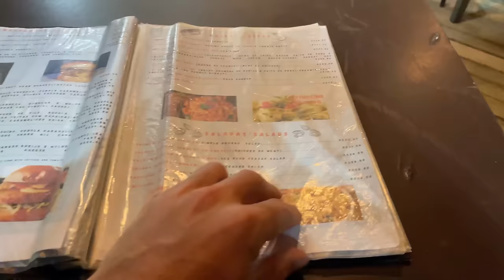Rio Carnival 2022 🇧🇷! Full guide from the party in February | BEST OF: STREET PARTIES & PARADE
Carnival in Rio de Janeiro, Brazil in February and March 2022. Complete travel guide, all the party information from carnaval and all the news about the carnival in april. Was the carnival and street parties (blocos) and samba parade open?

Is carnival canceled or postponed, how was the street party in February/March, and will there be samba parades? The situation with covid-19 and what's open for tourists right now during the coronavirus. Nightlife in Copacabana, Ipanema, Lapa, Leblon and Pedra do Sal. Brazil rules and restrictions for corona and safety for tourists.

Travel tips, what is open, what are the restrictions for tourists and how to prepare for carnival 2022, postponed until april.

Answers questions like: What is Brazil like during carnival? What is open for tourists? Where can you party and is it safe? What are the travel rules? What to do as a tourist? How dangerous is it?
PORTUGUÊS
Carnaval no Rio de Janeiro, Brasil em fevereiro e março de 2022. Guia de viagem completo, todas as informações da festa do carnaval e todas as novidades sobre o carnaval em abril. O carnaval e as festas de rua (blocos) estavam abertos?

O carnaval está cancelado, como foi a festa de rua em fevereiro/março e haverá desfiles em abril? A situação com o covid-19 e o que está aberto para turistas neste momento durante o coronavírus. Vida noturna em Copacabana, Ipanema, Lapa, Leblon e Pedra do Sal. Brasil regras e restrições para corona e segurança para turistas.

Dicas de viagem, o que está aberto, quais são as restrições para turistas e como se preparar para o carnaval 2022.

Responde a perguntas como: Como é o Brasil no carnaval? O que está aberto para turistas? Onde você pode festejar e é seguro? Quais são as regras de viagem? O que fazer como turista? Quão perigoso é?
ESPANOL:
Carnaval en Río de Janeiro, Brasil en febrero y marzo de 2022. Guía de viaje completa, toda la información de la fiesta del carnaval y todas las noticias sobre el carnaval en abril. ¿Estaba abierto el carnaval y las fiestas callejeras (blocos)?

¿Se cancela el carnaval, cómo estuvo la fiesta en la calle en febrero/marzo y habrá desfiles en abril? La situación con covid-19 y lo que está abierto para los turistas en este momento durante el coronavirus. Vida nocturna en Copacabana, Ipanema, Lapa, Leblon y Pedra do Sal. Reglas y restricciones para corona y seguridad para turistas.

Consejos de viaje, qué está abierto, cuáles son las restricciones para los turistas y cómo prepararse para el carnaval 2022.

Responde preguntas como: ¿Cómo es Brasil durante el carnaval? ¿Qué está abierto para los turistas? ¿Dónde puedes ir de fiesta y es seguro? ¿Cuáles son las reglas de viaje? ¿Qué hacer como turista? ¿Qué tan peligroso es?

CHAPTERS
0:00 Carnival info
2:09 Copacabana
5:58 Lapa party
10:04 Ipanema & Leblon
15:09 Last day
18:41 Pedra do Sal
21:19 Cinelândia party
CHINESE:
2022 年 2 月和 2022 年 3 月在巴西里約熱內盧舉行的狂歡節。完整的旅行指南、狂歡節的所有派對信息以及有關 4 月狂歡節的所有新聞。狂歡節和街頭派對 (blocos) 是否開放？

嘉年華會取消嗎，2 月/3 月的街頭派對怎麼樣，4 月會有遊行嗎？ covid-19 的情況以及在冠狀病毒期間目前對遊客開放的情況。 Copacabana、Ipanema、Lapa、Leblon 和 Pedra do Sal 的夜生活。電暈和遊客安全的規則和限制。

旅行提示，什麼是開放的，對遊客有什麼限制以及如何為 2022 年狂歡節做準備。

回答以下問題：狂歡節期間的巴西是什麼樣的？什麼對遊客開放？您可以在哪裡聚會，安全嗎？旅行規則是什麼？作為遊客該怎麼辦？它有多危險？